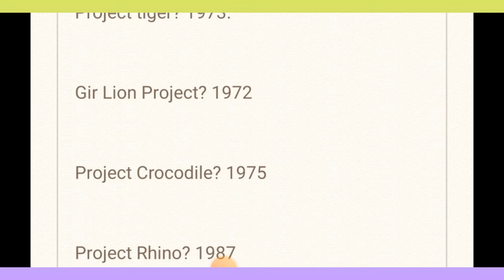important projects on Biosphere Reserve